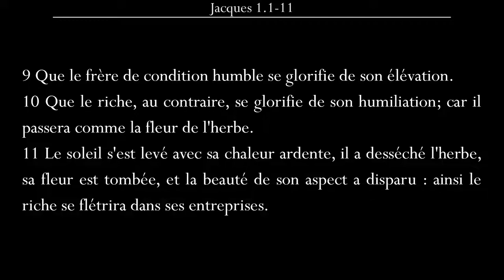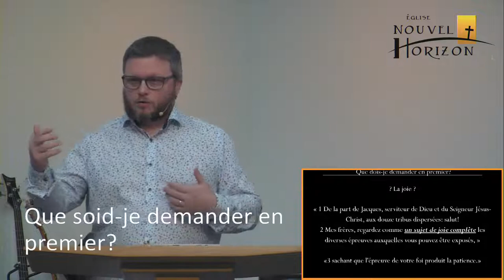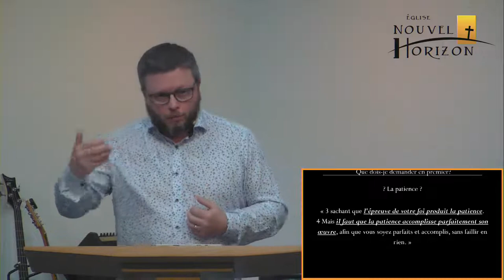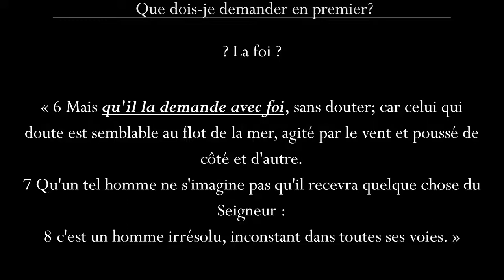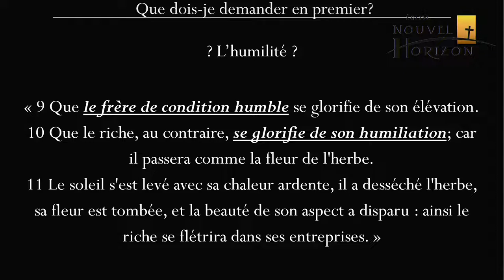Que dois-je demander en premier ?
Prédicateur: Éric Provencher, 22 mai 2022